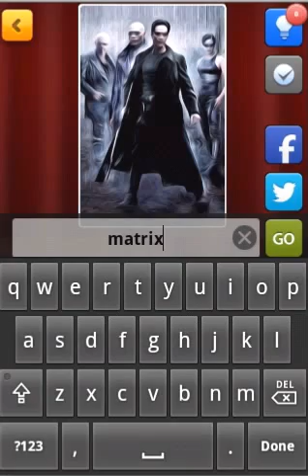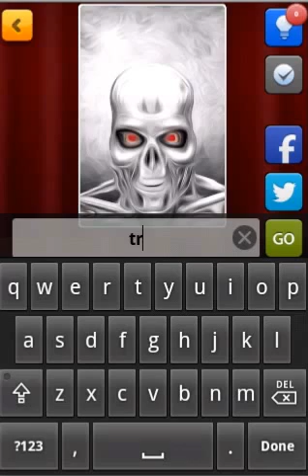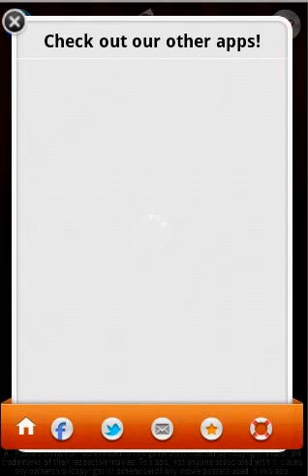Free Movie Quiz Game for Android & iOS - Guess Film Posters from Blockbuster Movies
How well do you know your flicks? Guess 100s of movie posters from the biggest Hollywood blockbuster films of all time!

So, you think you're a movie buff? The kind who knows everything about all the famous Hollywood actors and Oscar-winning movies? How many Hollywood movie posters do you think you can remember? Play The Movie Quiz Game and find out!!

Whether you're a hard core action fan, a die-hard romantic, a sci-fi addict or a teenage drama queen, The Movie Quiz Game guarantees you 100% Entertainment! Each level throws you a mix of specially morphed movie posters across all genres and films from different periods of time; all this to ensure that you'll be glued to your seats guessing away!

With plenty of free levels and challenges, this free Hollywood movie poster game promises hours of trivia & puzzles to test your memory! The more movies you guess, the more free levels you unlock and the more fun you have in this free film poster challenge game! And if your memory fails you, The Movie Quiz Game has a few fun help options like hints / clues, asking your Facebook and Twitter friends and more!

Hints/Clues:

Each movie poster comes with 3 hints / clues. You get more hint points for every few correct guesses. You can also buy a variety of hint packs as in-app purchases, if you ever get stuck in this film trivia game!

Ask your Facebook and Twitter friends:

Hints / clues not helpful enough? Get your friends on Facebook and Twitter to help you guess those seemingly familiar movies in this free film poster quiz game!

Resolve:

And if you still can't guess that movie, we'll give you the answer in return for a few hints/ clues!

Once you've cracked all those free levels, we've got a bunch of even more awesome movie packs with 50 movies each, which you can buy as in-app purchases! Take your pick from:

• Comedy -- Guess posters of the best comedy films ever in this film poster quiz game!
• Action- Test your action movie knowledge with this pack of 50 Action movie posters!
• Sci-Fi -- Guess the film posters of 50 of the coolest Sci-Fi movies in this film quiz game!
• Animation - Indulge the kid in you with this pack of 50 oh-so-cute Animation movie posters!
• Teen- Guess posters of 50 sweet Teen movies in this film quiz game!

You could also login with Facebook, invite your buddies for a game and see where you figure on our Leaderboard!

In this free film Poster challenge you can guess tons of Movie Posters from great Oscar winning Hollywood movies. Test your Oscar movie knowledge and memory with this awesome brain challenge game.

What makes the Movie Quiz Game even more fun, is that all the posters are specially morphed; so you'll have a blast guessing all the popular Hollywood actors and actresses & Oscar movies.

So, ready to play this free film poster quiz game? Grab some popcorn, settle down on your couch and let the movie guessing begin! It's SHOWTIME!

If you've ever played The Logo Quiz Game & like guessing logos, then you'll love this free Movie Quiz game! Instead of logos, here you'll be guessing popular film posters! Test your brain and improve your memory!

All movie posters shown or represented in this game are protected by copyright and/or are trademarks of their respective movies. This app, not anyone associated with it, claims any ownership (copyright or otherwise) of any movie posters used in this app.